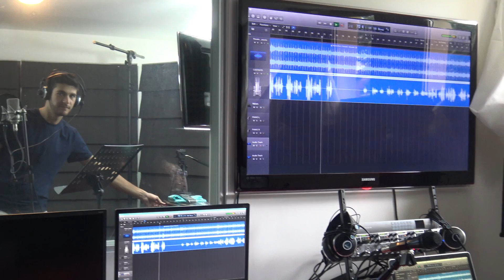Opera Studio School Recording room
Registrando nella sala registrazione di OperaStudio School.